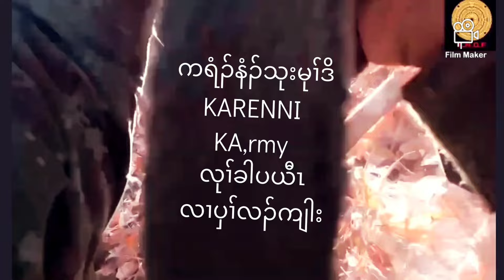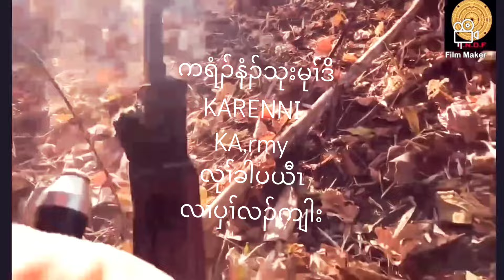karenni country karenni state KA ကရံၣ်နံၣ်သုးလုၢ်ခါပယီၤပယီၤကှံၣ်တမွံၣ်ဘှီၤချံၣ်လီၤလုၣ်